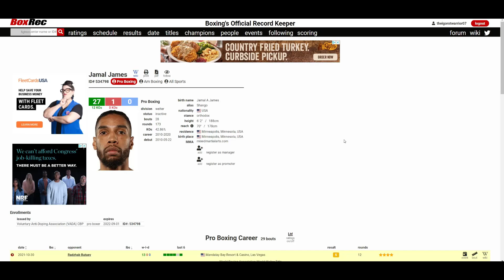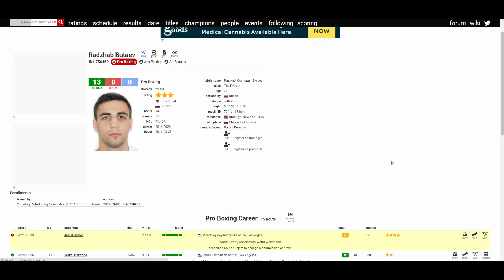JAMAL JAMES VS RADZHAB BUTAEV (WHO WINS?)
🥊 Boxing Fan
🎮 Gamer
🇵🇭 Filipino
🇺🇸 American
🌎 Earthling